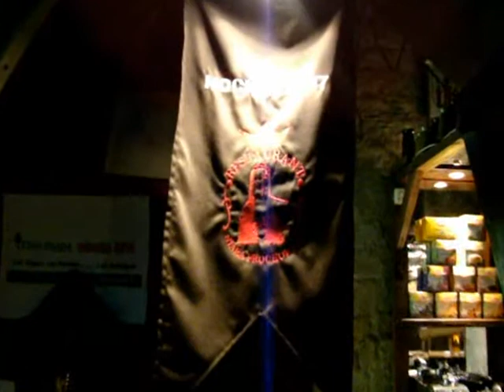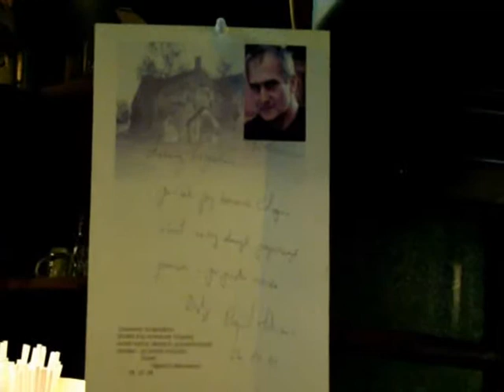Prochownia Zamek.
Jeśli będziesz Gościu w Łęczycy a w szczególności na zamku królewskim - wstąp do Prochowni. Warto.